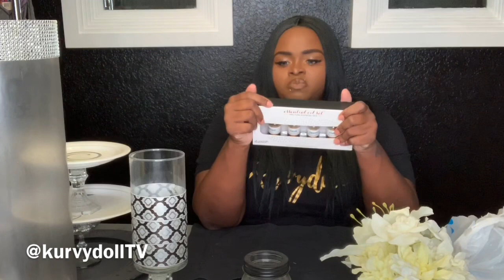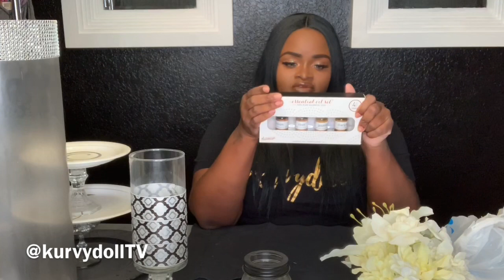ROSS HAUL| COME SHOP WITH ME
Mini ROSS haul but I found some goodies.

T-Shirt Shop IG: @thinkcuteprints

Send Me Stuff If You'd Like:
Kurvydoll TV